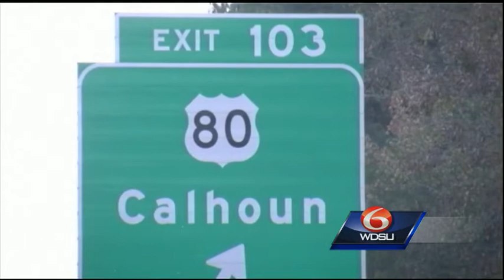Police had 'duty' to cite teen son in fatal crash, attorney says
A 16-year-old boy has been cited for careless operation in a crash that killed five of his family members.